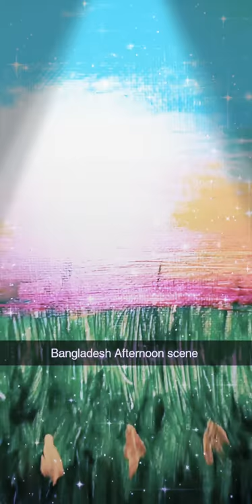December 4, 2020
this video consist of arts for all ages. art is a passion for many people thus they should be encouraged to move forward with their passion.